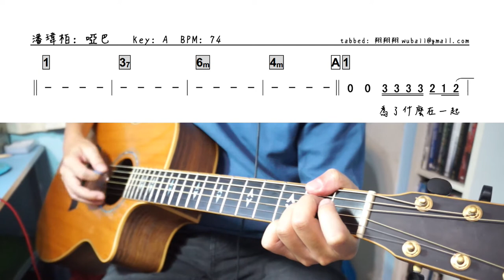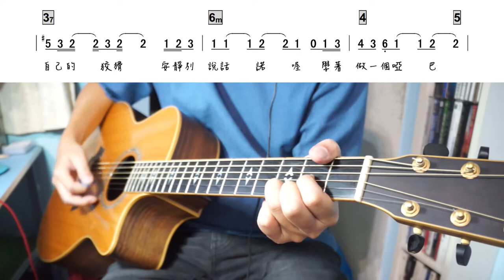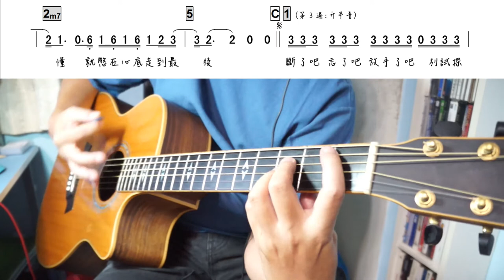潘瑋柏 - 啞巴 (Cover 含吉他譜、旋律譜)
有問題可以留言喔~